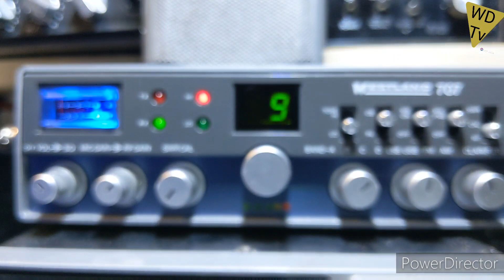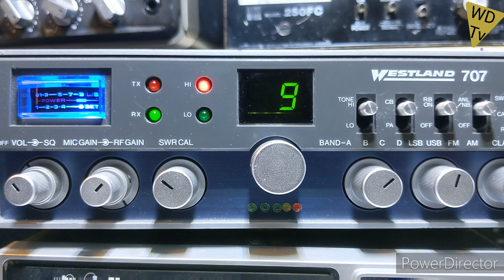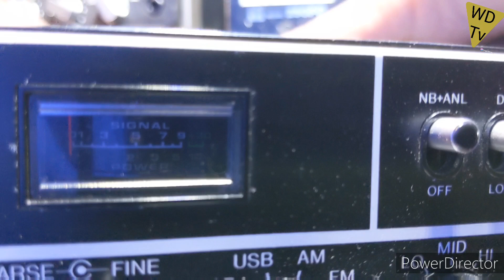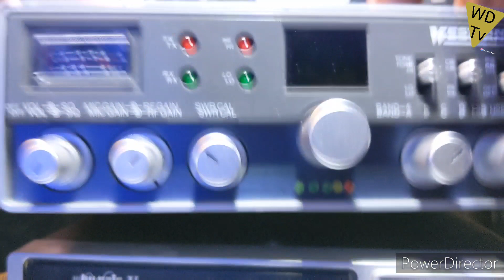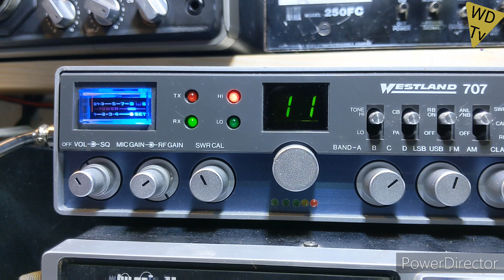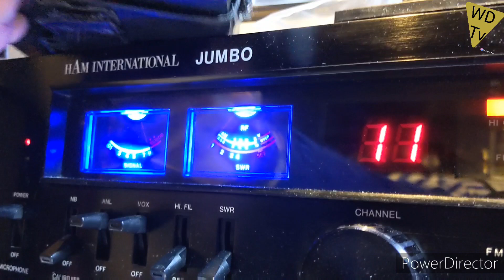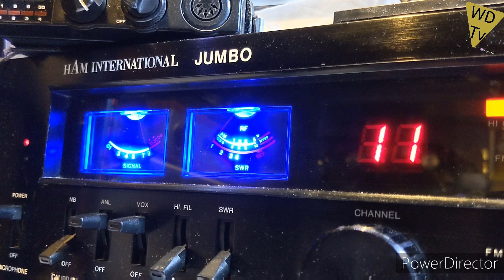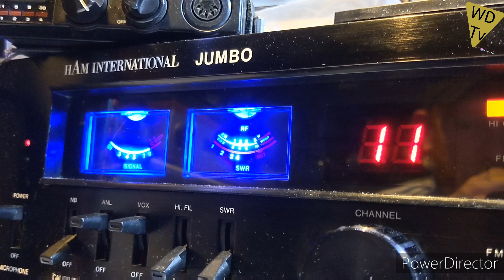HAM international jumbo/ Westland/TriStar 747 ish